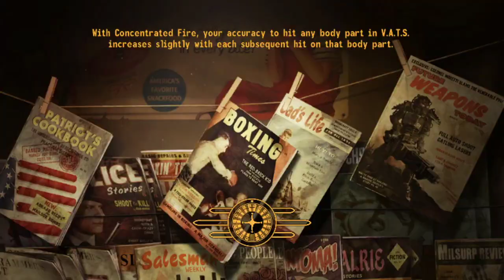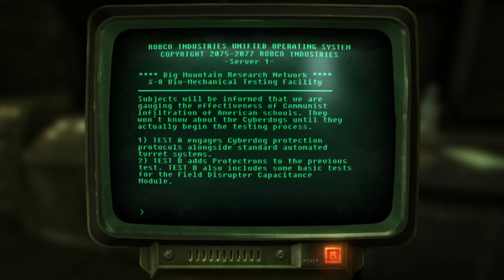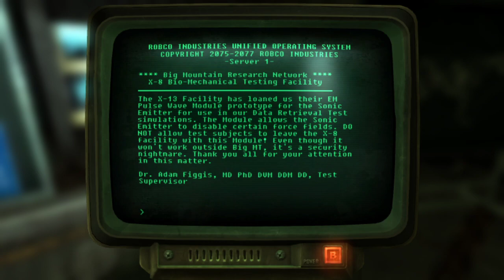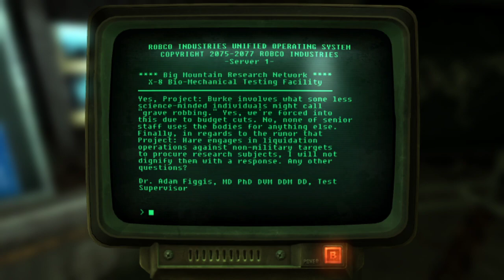Shotgun with Sixshot! -FNV 2- The return of Jackie O'Chan (2)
The second part of the stream, bad internet -- Watch live